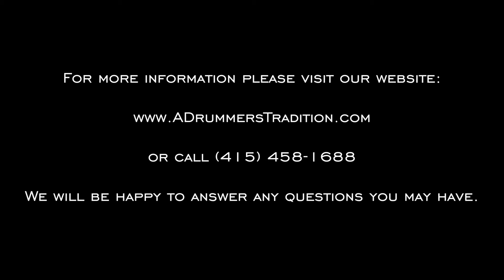Vintage 1968 Ludwig Drum Set - Blue Diamond Pearl ONE OWNER KIT!!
22" kick drum
12" rack tom
13" rack tom
16" floor tom